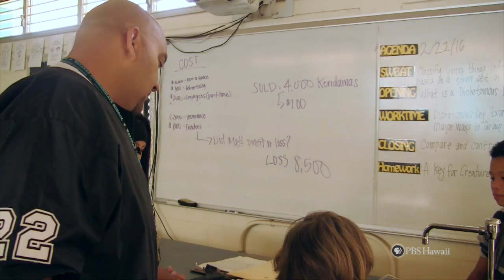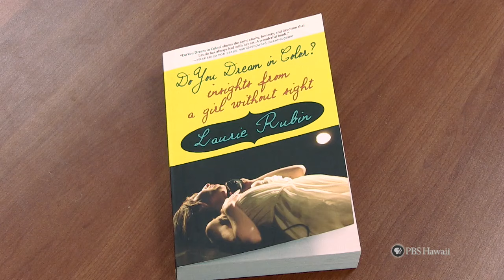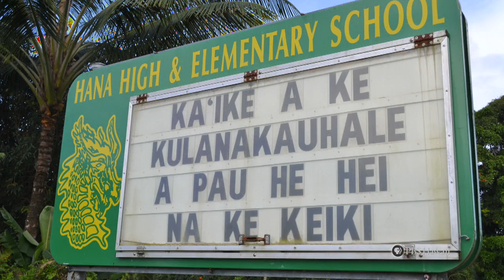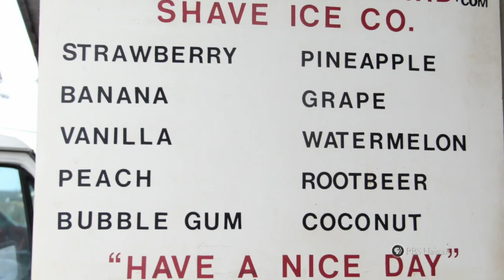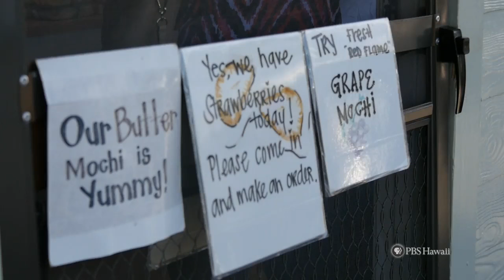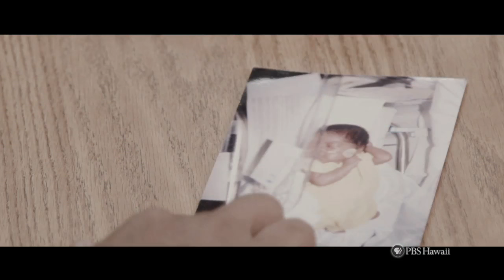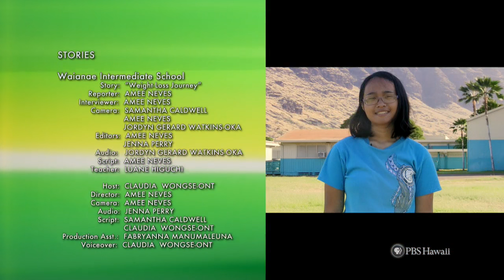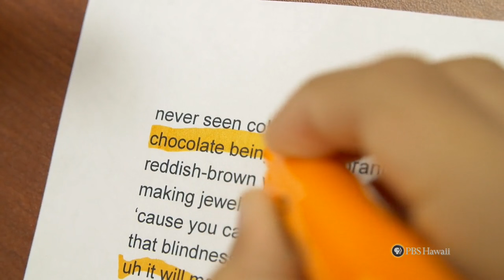PBS Hawaii - HIKI NŌ Episode 717 | Full Program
TOP STORY:

Students from Kapaa High School on Kauai report on an organic, 21st Century twist on an iconic Hawaii treat – shave ice. For decades, shave ice, brought to Hawaii by the Japanese, consisted of brightly and artificially colored syrup on shaved ice in a paper cone. Today, entrepreneurs on Kauai have created a new niche with a supposedly healthier, all-natural, no-food-coloring-added version of this classic refreshment. And speaking of favorite island treats, we’ll visit the HIKI NŌ archives for a Waiakea High School (Hawaii Island) story about a family-run business that adds Technicolor to traditional Japanese mochi.

ALSO FEATURED:

Students from Waianae Intermediate School in West Oahu tell the inspiring story of their after-school activities director’s weight-loss journey.

Students at Hongwanji Mission School on Oahu introduce us to a blind singer who dispels some common myths about what it’s like to live without sight.

Students at Hana K-12 School in East Maui show us how to make beautiful prints with something found in most Hawaii backyards.

And students at Campbell High School on Oahu present a fresh, expressionistic approach to telling the story of a young woman with cerebral palsy.